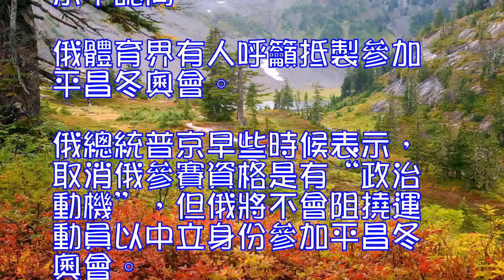俄奧委會支持運動員以中立身份參加冬奧會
中新社莫斯科12月11日電(記者王修君)當地時間12月11日，俄羅斯奧委會運動員委員會主席維麗卡婭在莫斯科表示，俄奧委會支持俄運動員以中立身份參加平昌冬奧會。

當天俄羅斯奧委會召開運動員委員會會議，討論是否參加平昌冬奧會。會後，維麗卡婭表示，多數運動員願意以中立身份參加平昌冬奧會，俄奧委會對此表示支持。

維麗卡婭說，俄奧委會同時尊重那些拒絕以中立身份參加平昌冬奧會運動員們的決定。選擇是個人做出的，“請俄各界對此表示尊重和理解”。

此前受興奮劑醜聞困擾，國際奧委會執委會決定暫停俄羅斯奧委會的資格，並禁止俄代表團參加於2018年舉行的平昌冬奧會。只有被判定沒有使用興奮劑的俄羅斯運動員才能以“來自俄羅斯的奧林匹克運動員”名義參加個人或集體項目。
對國際奧委會執委會的這一決定，俄官方和體育界均表示不認同。俄體育界有人呼籲抵製參加平昌冬奧會。
俄總統普京早些時候表示，取消俄參賽資格是有“政治動機”，但俄將不會阻撓運動員以中立身份參加平昌冬奧會。